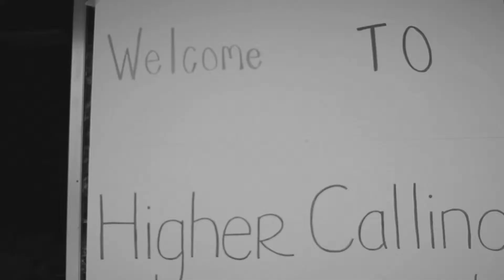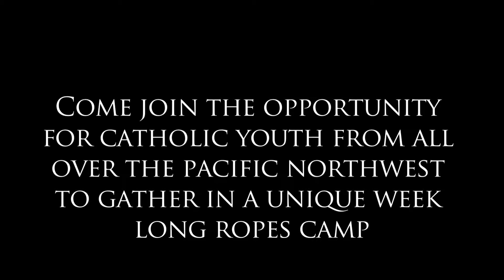Higher Calling Ropes Camp 2014 Promo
for more details